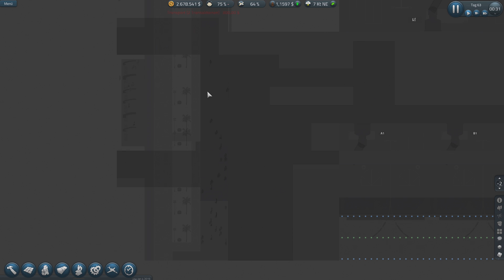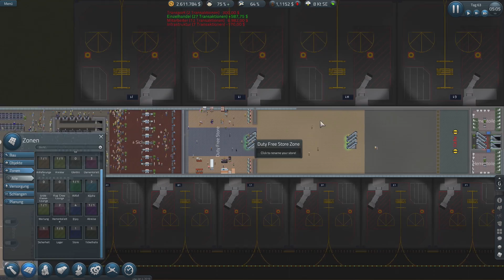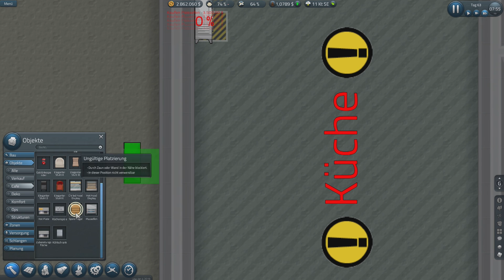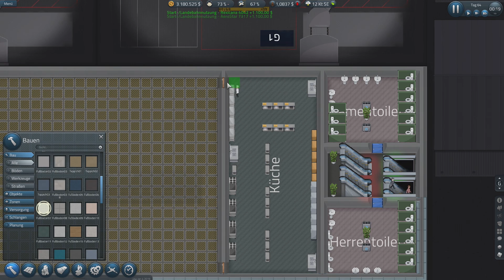Start mit dem Café 🛩Let's Play Sim Airport Edge S4E28 [Deutsch]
Eine neue Folge Sim Airport aus der Beta Version "Edge", wir bauen unseren Flughafen auf, Viel Spaß!

Selbst diese Version Spielen?
In der Steam Bibliothek Rechtsklick auf SimAirport auf Eigenschaften
Danach beim Reiter Betas die Version "edge" auswählen und schon updatet sich das Game!
Sim Airport
Early Access Aufbau-Simulations Game von LVGameDev LLC 2017
Let's Play Sim Airport 2019